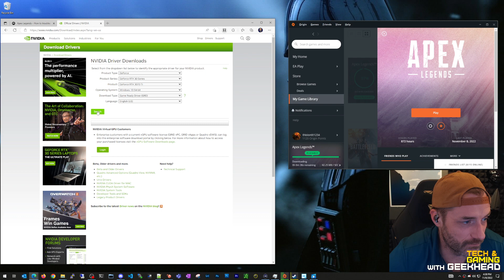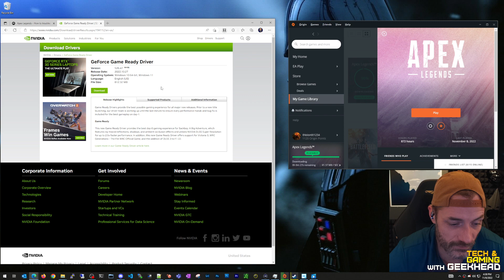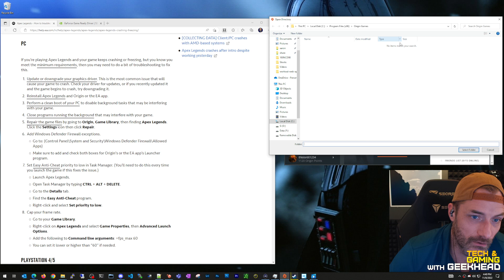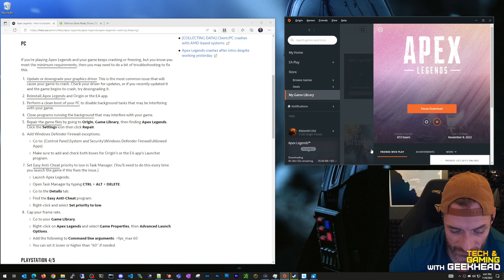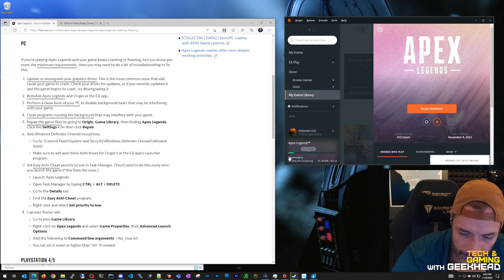How to Fix Apex Legends Screen Freezing SEASON 15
Quick video on 2 ideas that have fix Apex screen freezes and game lock ups.